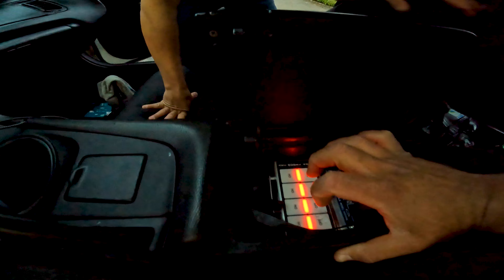SUPRA 2JZ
TODAS MODIFICAÇÕES DO MEU SUPRA TURBO 2JZ !